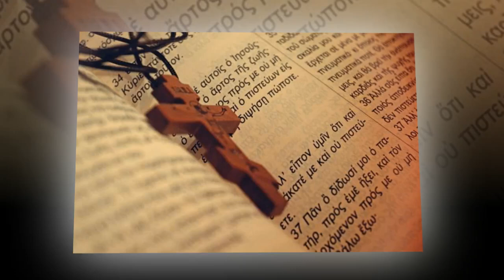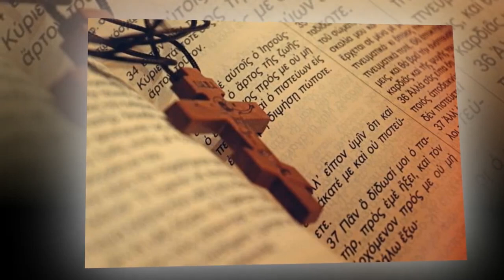Η προσευχή - Γέροντας Γρηγόριος Παπασωτηρίου